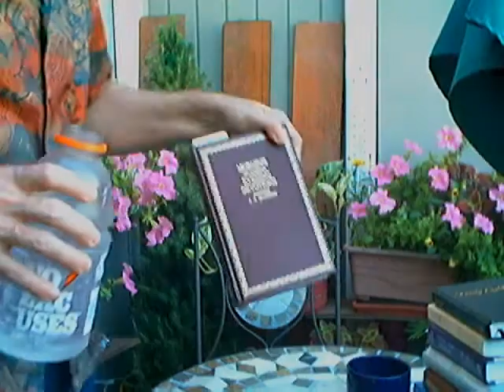Evotional: "Hearing Him" -Spurgeon- (July 5)